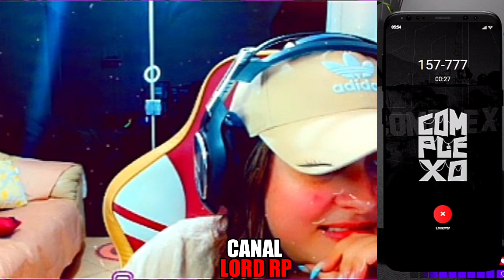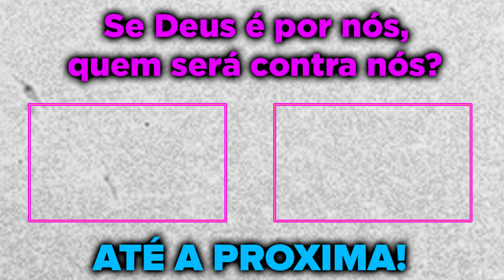F ASSASSINO DA RUA 18?😬PAULINHO O LOKO FOI PRESO APÓS M4TAR O ROBÔ E É INTERROGADO! GTA RP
Sejam bem vindos a mais um vídeo aqui no canal. Que Deus possa abençoar cada um.